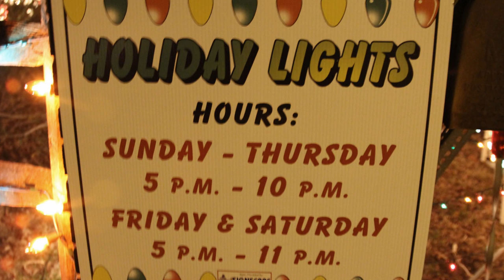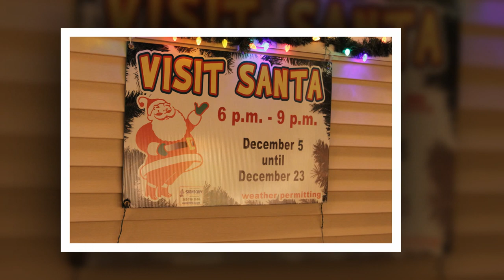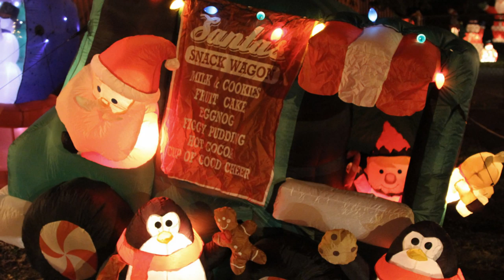Smith Christmas Lights, Wilmington, Delaware - Silverside Road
From our 12/29/11 visit to the Smith House on Prior Road just off Silverside Road in Wilmington, Delaware.